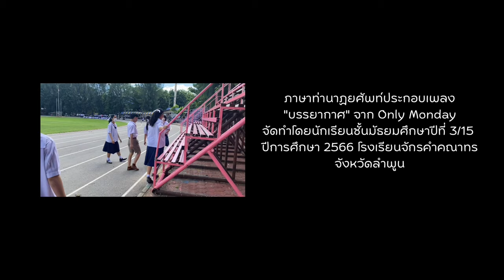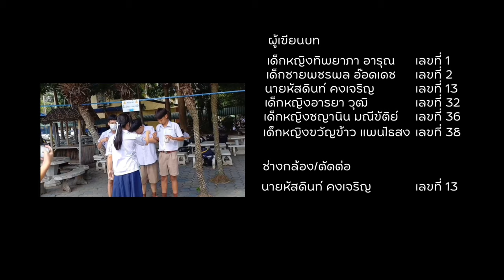CKK นาฏยศัพท์ ม.3/15 - บรรยากาศ Only Monday (cover mv)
ภาษาท่านาฏยศัพท์ประกอบเพลง "บรรยากาศ" จาก Only Monday
จัดทำโดยนักเรียนชั้นมัธยมศึกษาปีที่ 3/15 ปีการศึกษา 2566 โรงเรียนจักรคำคณาทร จังหวัดลำพูน

คณะผู้จัดทำ
ด.ญ.ทิพยาภา อารุณ เลขที่ 1 ม.3/15
ด.ช.พชรพล อ๊อดเดช เลขที่ 2 ม.3/15
ด.ช.ศุภนิธิ เป็งกาสิทธิ์ เลขที่ 5 ม.3/15
ด.ช.บวรภัค นาระตะ เลขที่ 7 ม.3/15
ด.ช.ธัญพิสิฐ วารีสุข เลขที่ 9 ม.3/15
นายหัสดินท์ คงเจริญ เลขที่ 13 ม.3/15
ด.ญ.อารยา หมวกเครือ เลขที่ 26 ม.3/15
ด.ญ.อารยา วุฒิ เลขที่ 32 ม.3/15
ด.ญ.ชญานิน มณีขัติย์ เลขที่ 36 ม.3/15
ด.ญ.ขวัญข้าว แพนไธสง เลขที่ 38 ม.3/15

คลิปวิดีโอนี้เป็นส่วนหนึ่งของรายวิชา นาฏศิลป์ (รหัสวิชา ศ23104) ปีการศึกษา 2566 โรงเรียนจักรคำคณาทร จังหวัดลำพูน

ขอบคุณเพลง "บรรยากาศ" จากศิลปิน Only Monday